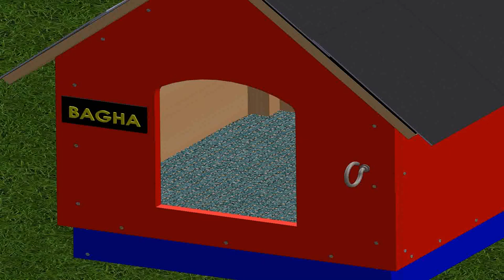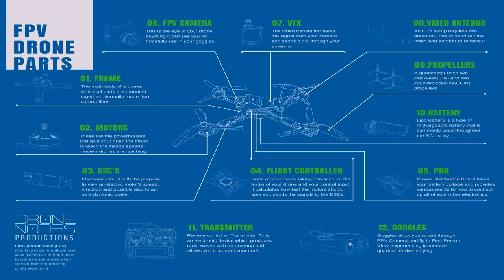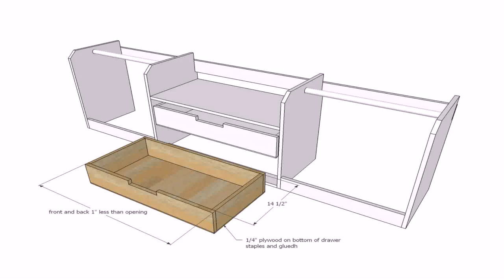How To Build A Small House Video (see description) (see description)